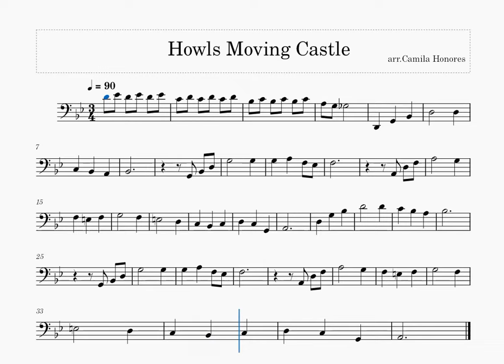Howl's Moving Castle arr. Cello Solo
Hello! Here I Leave an arrangement of Howl's Moving Castle
Thanks!

Hola! Aquí dejo un arreglo de  Howl's Moving Castle
¡Gracias !